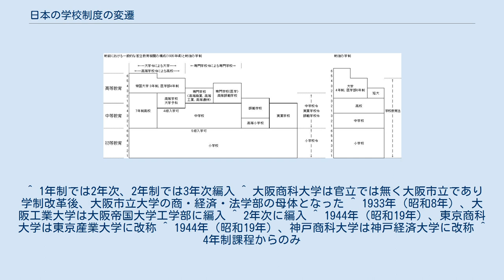日本の学校制度の変遷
日本の学校制度の変遷（にほんのがっこうせいどのへんせん）では明治・大正・昭和から平成期の現代の日本における学校制度の変遷をまとめる（以下、戦前の教育課程はほとんど「學校」と表記するのが正しいが漢字制限（当用漢字、常用漢字、教育漢字）により「学校」と書く）。
 師範学校令（1886年（明治19年））、実業学校令（1899年（明治32年））、中学校令：1899年（明治32年））、専門学校令（1903年（明治36年））、小学校令改正（1907年（明治40年））、高等学校令（1918年（大正7年））、大学令：1918年（大正7年）によって確立された学制が以下のものである。
戦前の教育課程は、概ね以下の4段階からなる。
現在の学制とは異なり複線型教育の特色がかなり強い。
 改正高等学校令により1919年（大正8年）から高等学校入学資格が中学校第4学年修了となり、場合により中学校第5学年に在籍せず16歳以上から高等学校への入学が可能となった。
 青年学校令改正（1939年（昭和14年））、国民学校令（1941年（昭和16年））、中等学校令（1943年（昭和18年））によって以下の学制が成立した。
中等学校令では中学校令、高等女学校令、実業学校令を廃止し高等学校は2年制、中等学校は4年制に年限短縮した。
概ね以下4段階である。
 教育基本法（1947年（昭和22年））、学校教育法（1947年（昭和22年））、国立学校設置法（1949年（昭和24年））によって既存の高等教育機関および帝国大学を併合して各地に新制国立大学（現：国立大学法人）が作られた。
中等教育機関は新制高等学校へと昇格した。
小6・中3・高3・大4制がとられ義務教育の範囲が小学校と中学校にまで拡充され9年間となり、強力な単線型教育に改められた。
 戦後の教育課程は、概ね以下の6段階からなる。
 入学資格は、各校が定める。
 学校教育法が数度にわたって改正され徐々に複線型教育に近づいたという声もある。
なお、進学先の記載については主に学校教育法の規定によった。
文部科学省令や文部科学省告示などにより同年齢を対象とする学校には入学や編入学が認められている場合が多い。
 ^ 1年制では2年次、2年制では3年次編入 ^ 大阪商科大学は官立では無く大阪市立であり学制改革後、大阪市立大学の商・経済・法学部の母体となった ^ 1933年（昭和8年）、大阪工業大学は大阪帝国大学工学部に編入 ^ 2年次に編入 ^ 1944年（昭和19年）、東京商科大学は東京産業大学に改称 ^ 1944年（昭和19年）、神戸商科大学は神戸経済大学に改称 ^ 4年制課程からのみ